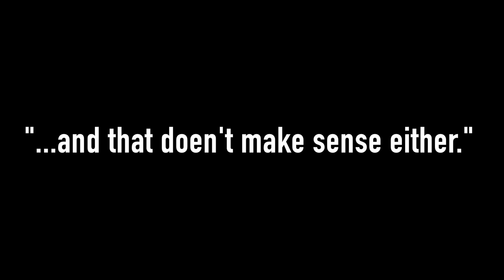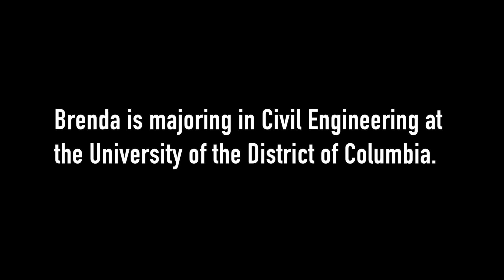Day 10 - Brenda Perez Amador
Brenda Perez Amador talks about her love for Mexico, her journey crossing the US-Mexico border, and the importance of family.